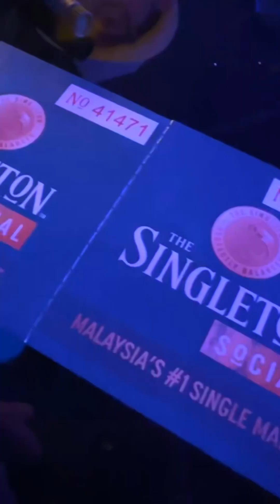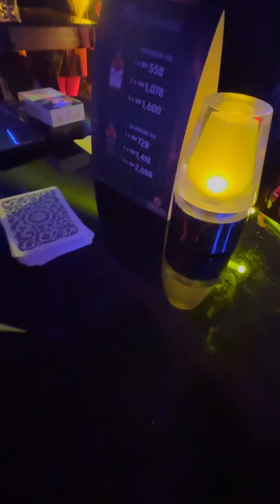Grand Opening of Recharge Live House Johor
The grand opening of Recharge Live House in Johor was an electrifying celebration of music and entertainment, setting the stage for unforgettable experiences to come. As the doors swung open to reveal the vibrant venue, guests were welcomed into a world of pulsating beats and exhilarating performances. The air was charged with excitement as live bands took to the stage, filling the room with their soulful melodies and infectious energy. Meanwhile, DJs spun their magic, keeping the dance floor alive with irresistible rhythms and beats.

Amidst the revelry, guests soaked in the dynamic atmosphere, mingling with fellow music enthusiasts and soaking up the electric ambiance. From the captivating performances to the sleek, state-of-the-art facilities, every aspect of Recharge Live House was designed to immerse guests in an unforgettable experience.

As the night unfolded, the grand opening of Recharge Live House proved to be a testament to the power of music to unite, uplift, and inspire. With its promise of live music and DJ sets, Recharge Live House has undoubtedly cemented its place as a premier destination for music lovers in Johor, offering endless opportunities to recharge and rejuvenate through the universal language of music.